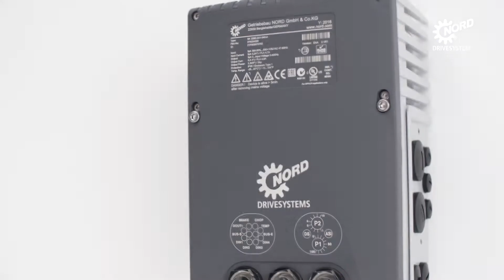NORD DRIVESYSTEMS Image Video Drive Electronics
NORD DRIVESYSTEMS develops and produces optimally matched drive systems consisting of gear units, motors and drive electronics. Drive electronics have been a part of our product range since 1984. We develop and produce NORD frequency inverters, motor starters and field distributors in our own factories. Many years of experience and passion have made NORD what it is today: a leading international complete supplier to industry and the best long-term drive electronics partner for our customers.